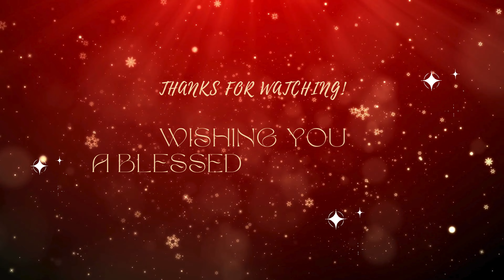Ah ha ha thevathi thevan - Carols S2 by NHFC Worship Team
-Lyrics-

ஆஹா... ஹ தேவாதி தேவன்
இயேசு பாலனாக வந்து
இந்நாளில் மானிடரை
இரட்சிக்க வந்துதித்தார் - (2)
கன்னியின் மைந்தனே
காருண்ய தேவனே - (2)
கந்தை துணியணிந்த கர்த்தத்துவ தாசனே

1.
வானத்தின் சுடரை போல
பிறந்திடவே இத்தரைமேலே
ஏழ்மையான எளியோர்க்கு
ஏகத்துவ இரட்சகரானார் - (2)
வெண்புறா ஜோதியே
சாரோனின் ரோஜாவே - (2)
பஞ்சணையின் புல்லின் மேலே
புரண்டிடும் பாலனே

Ah ha ha thevathi thevan
Yesu balanaga vanthu
Innalil manidarai
Ratchika vanthuvittar -(2)
Kanniyin maithanae
Karunya thevanae -(2)
Kanthai thuniyanintha
Karthathuva thaasanae
1.
Vanathin sudarai pola
Piranthidavae itharai melae
Aalmaiyana aliyorku
Agathuva ratchagaranar - (2)
Venpura jothiyae
Saronin rojavae - (2)
Panjanaiyin pullin melae
Puranthidum baalanae

New Hope Family Church (Jurong)

You Will Find : Vibrant Worship, Clear God’s Word, Prayer For All & Fellowship Like Family

Address : 18 Boon Lay Way, #08-98 Tradehub21 Singapore 609966

Pastor In Charge : Ps JV Chandra Morgan

Our Services
Tamil celebration service : Sundays @  11am
Fasting & Prayer : Fridays @ 8pm

Media
Youtube - New Hope Family Church Jurong
Facebook page - JV Chandra Morgan Nhfc